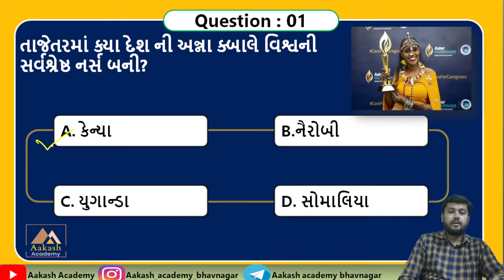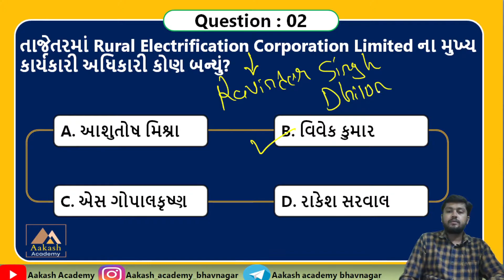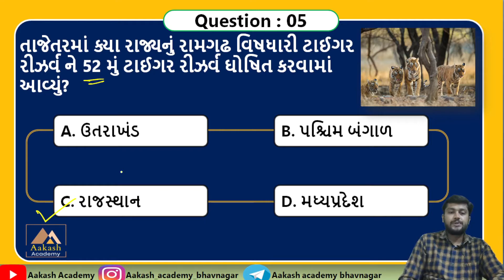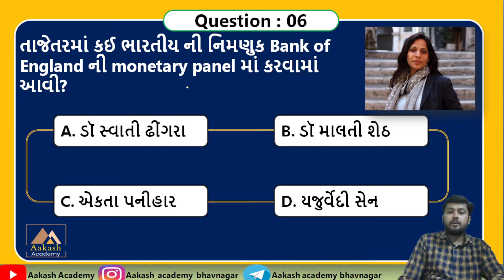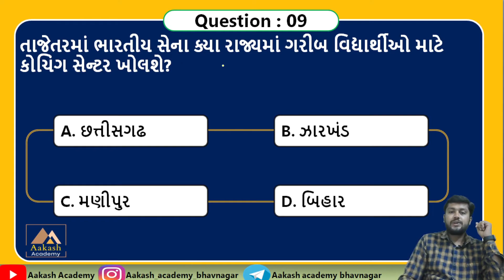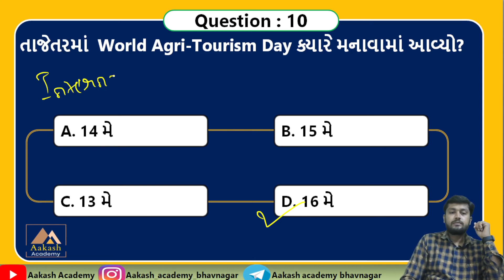18 May 2022 Current Affairs in Gujarati